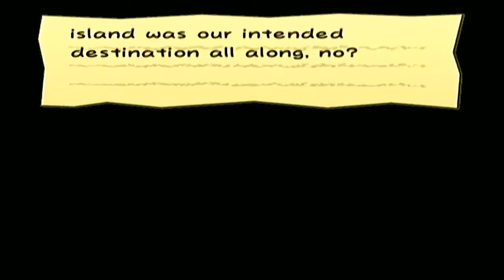Paper Mario The Thousand Year Door Part 27 The Admiral Letter